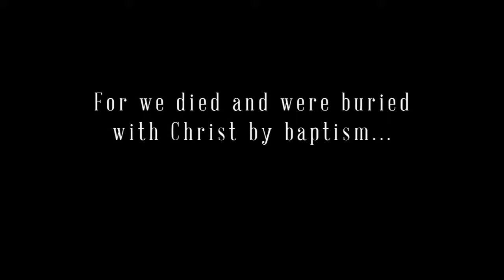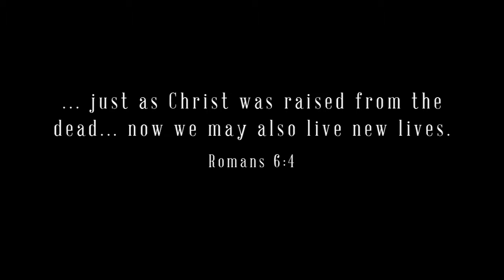Baptisms Pre-Roll: September 2013 at Freedom House Church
Intro to our baptism services from September 14th and 15th, 2013.